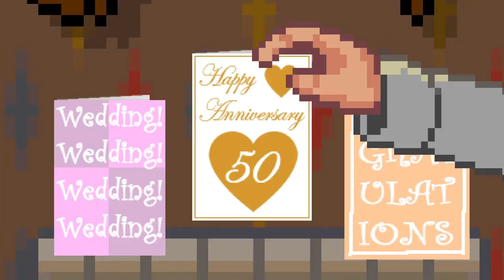Horace Walkthrough Chapter5